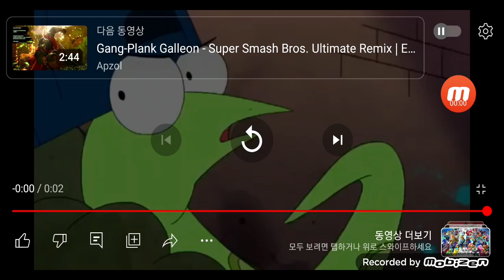My opinion on family guy transformers the Ghostbusters and Disney frozen